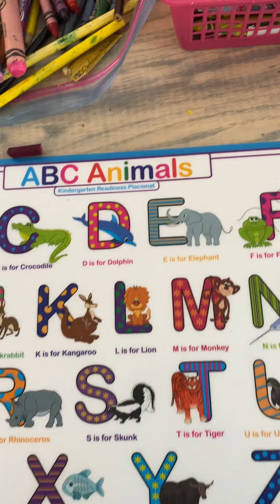Rock N Learn Alphabet Circus Al’s Alphabet Song